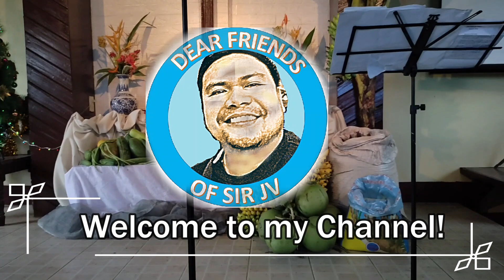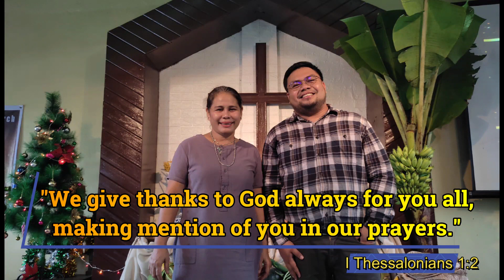CNCCC Thanksgiving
Full of Wonder December!

Come and witness the highlights of Cabugao Norte Christian Community Church in Sta Barbara, Iloilo.